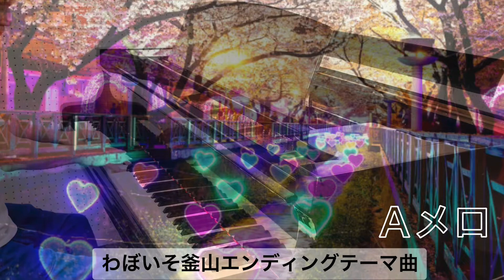わぼいそ釜山エンディングテーマ〜エコー処理版😘「韓国・釜山への旅/仮題」よービールの似合うストリートピアニストMAKOTO ストリートピアノ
わぼいそ釜山さんへ
そして視聴者さんへ
素敵な歌詞ができるといいですね！
まだ決まってませんが、歌い手さんの方もよろしくお願い致します♪

MAKOTO

おすすめの演奏動画